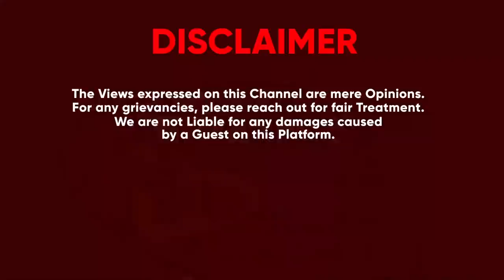TOP 10 UGANDAN ARTISTS OF THE YEAR 2022. KENZO, SAHA, SPICE , B2C ANI ASINZE MU 2022 ?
TRENDING STORIES